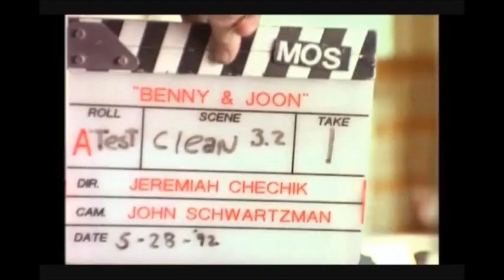Benny & Joon behind the scenes mix